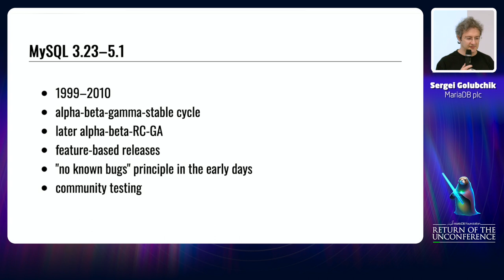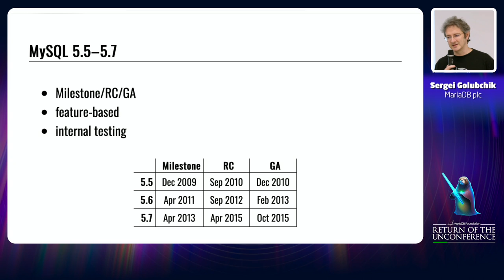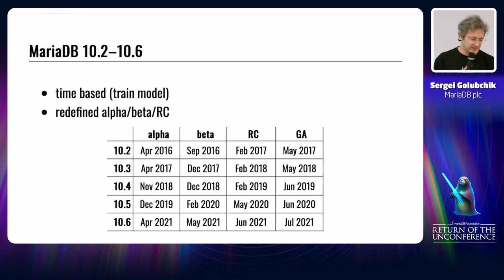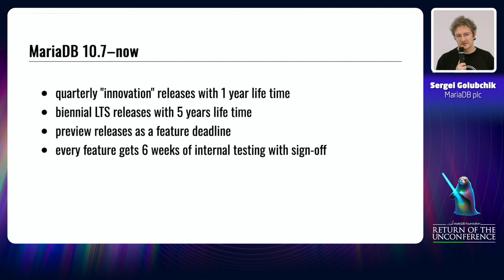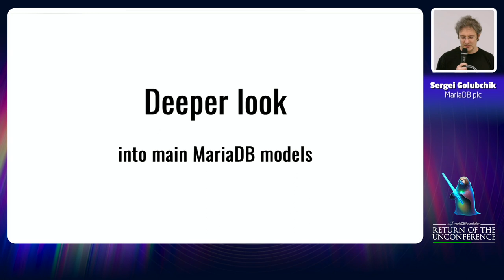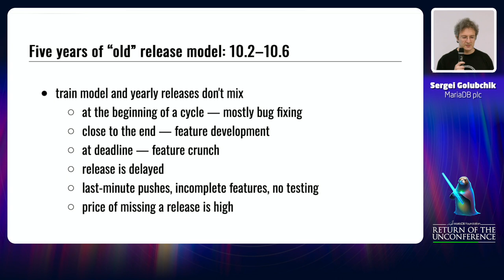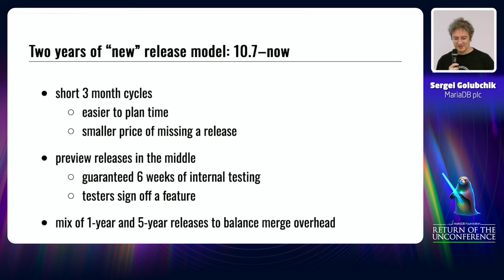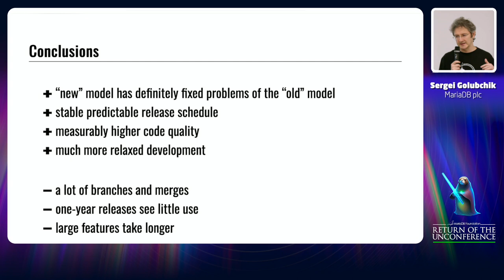The past, the Present and the Future of the MariaDB release model - Sergei Golubchik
MariaDB server is a mature product with a long history. Over the years it evolved over a line of different release models, adjusting as the user base was growing.

This talk will walk you through the the historical MariaDB release models, what tasks they were solving, what challenges they were facing. It will describe the current MariaDB release model. How it works, is it an improvement, are there any drawbacks (hint: yes). And it will end with a discussion of a possible future release model.

Sergei Golubchik, MariaDB plc
Sergei was a MySQL developer since 1998. From 1999 to 2009 in MySQL AB, Sun, then in Monty Program AB and MariaDB Corporation on MariaDB. During these years he has touched almost every part of the server. To list a few projects – fulltext search, XA, HANDLER, precision math library, parallel repair and bulk inserts in MyISAM, indexes in MERGE. Sergei is a primary architect of the plugin API and an author of the “MySQL 5.1 Plugin Development” book.